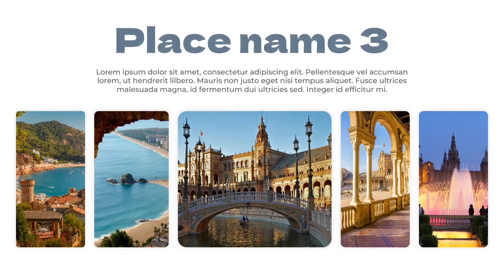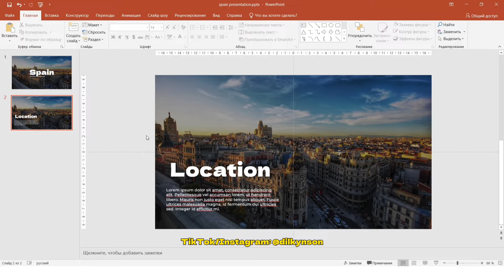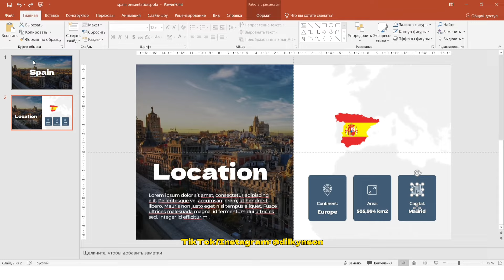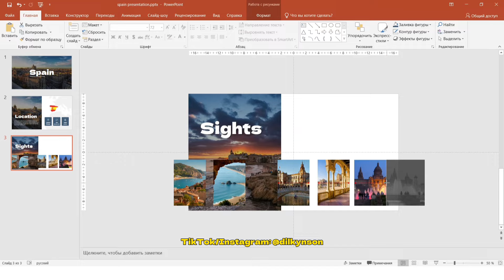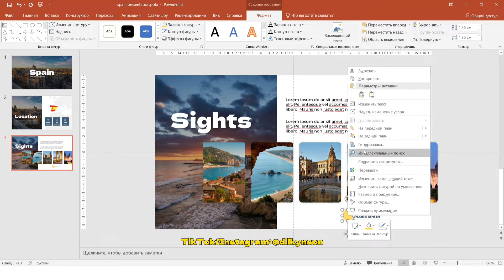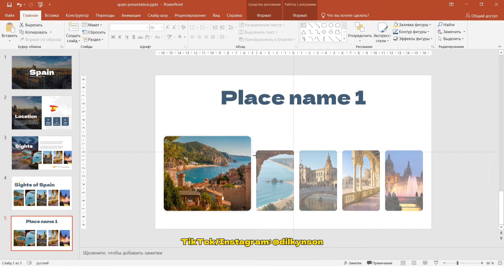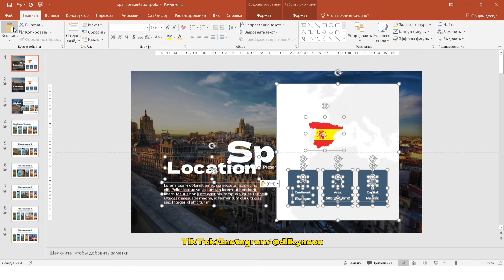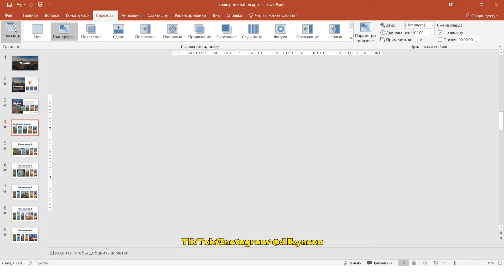Испания Презентация! 😱🇪🇸 | PowerPoint Сабақ | Тегін Шаблон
🔍 Сіз не үйренесіз:
Слайдтың дизайнын әсемдеуге және бірегей анимацияны қосуға арналған қарапайым қадамдар.

🚫 Шаблонды коммерциялық мақсатта қайта сатуға немесе пайдалануға тиым салынады!

🔗 Өз ойларыңызбен бөлісуді ұмытпаңыз және лүпілді басыңыз! Сіздің пікіріңіз мен үшін маңызды 🌟